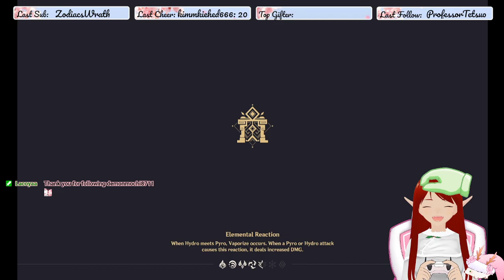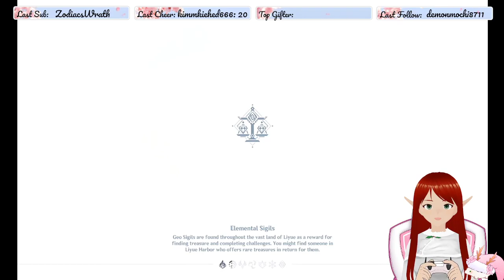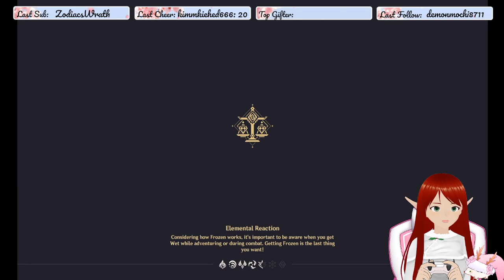Energy Amplifier Fruition - I, Researcher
The continuation of the previous Energy Amplifier event! The final challenge fight was fun 😄

These were live streams on Twitch! Come join us sometime; we'd love to see you there~